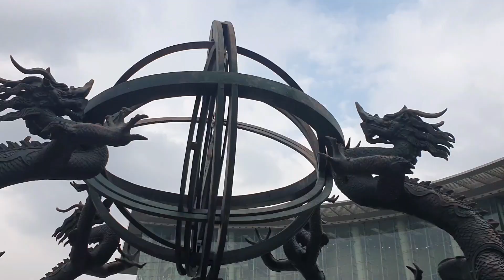Century Plaza and Park, Shanghai - the largest sundial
Century Plaza is a large public square located in the heart of Shanghai's Pudong New Area. It serves as a gathering place for locals and visitors alike. The plaza features open spaces, beautifully landscaped gardens, and sculptures. It is often used as a venue for cultural events, performances, and exhibitions. With its modern design and vibrant atmosphere, Century Plaza is a bustling hub of activity in Shanghai.
Century Park is a vast urban park situated in Pudong's Huamu neighborhood. It is one of the largest parks in Shanghai, spanning an area of over 140 hectares. Century Park offers a serene and tranquil environment, away from the city's hustle and bustle. The park showcases diverse landscapes, including lakes, meadows, forests, and gardens. Visitors can enjoy various recreational activities such as walking, jogging, picnicking, boating, and cycling. It is a popular destination for nature lovers and those seeking relaxation amidst green surroundings.